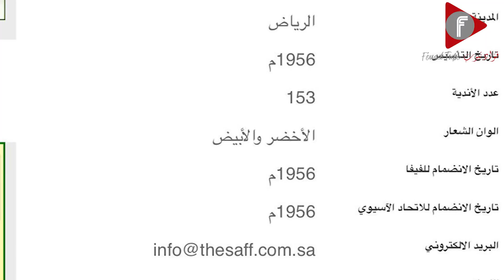المنتخب السعودي تصفيات كأس العالم 2022 | Saudi Arabia World Cup Qualifiers2022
المنتخب العربي السعودي لكرة القدم هو ممثل السعودية الرسمي في رياضة كرة القدم، تأسس المنتخب السعودي لكرة القدم عام 1956م، ويمثل المنتخب السعودي الوطني لكرة القدم رسميًا السعودية في كرة القدم الدولية للرجال منذ مباراته الأولى ضد المنتخب اللبناني في 18 يناير 1957، والتي انتهت بنتيجة 1–1، وكانت المباراة في دورة الألعاب العربية عام 1957م، يخضع الفريق للولاية القضائية الدولية للفيفا الذي انضم عليه عام 1956م، وكذلك انضم إلى الاتحاد الآسيوي في ذات العام. يلقب الفريق من قبل المشجعين بالصقور أو الأخضر أو الصقور الخضر.

ثم كانت ثاني مشاركات المنتخب السعودي في البطولات في كأس الخليج عام 1970م، أمام منتخب الكويت وشهدت إحراز أول هدف سعودي في بطولة كأس الخليج وكان محرزه محمد العبدلي، ثم كانت ثالث المشاركات في بطولات عام 1975 في بطولة كأس فلسطين، أما رابع المشاركات في البطولات كانت عام 1978م، في دورة الألعاب الآسيوية في بانكوك، ثم بعدها بعامين شارك المنتخب السعودي في بطولة دورة الألعاب الإسلامية، ثم في عام 1984م كانت المنتخب السعودي مع موعد لتتويج بأول بطولة له في تاريخه وكانت كأس أمم أسيا التي أقيمت في سنغافورة، حيث فاز في البطولة من مشاركته الأولى.

شارك المنتخب السعودي بعدها في مسابقة إقليمية وأخرى وهي كأس الأمم الأفرو آسيوية عام 1985م، ثم كان المنتخب السعودي على موعد مع التتويج الثاني له على التوالي في كأس أمم آسيا عام 1988م، والتي أقيمت في قطر، ثم جاء عام 1994م، ليكون المنتخب السعودي على موعد مع التاريخ والمشاركة السعودية الأولى في كأس العالم والتي أقيمت نسختها في الولايات المتحدة وشهدت إنجازاً تاريخاً بالوصول إلى الدور الثاني من البطولة من المشاركة الأولى الأمر الذي عجزت عنه منتخبات كبرى في ذلك الوقت مثل كولومبيا، حيث تمكن المنتخب السعودي من تجاوز المرشحة بلجيكا والفوز على المغرب في دور المجموعات، قبل أن يسقط أمام السويد في دور ال 16 بنتيجة 3-1. أصبحت السعودية فريق مرعب لجميع المنتخبات الآسيوية حيث أصبح المنتخب السعودي منذ فوزه باللقب الآسيوي لأول مرة وحتى عام 2000 ضيفًا دائمًا في المباراة النهائية.

وقد تأهل لنهائيات كأس العالم لخمس مرات منها أربع مرات متتالية منذ صعوده الأول في مونديال أمريكا عام 1994 وحتى 2006. وخرج المنتخب السعودي من الجولة الأولى من مباريات كأس العالم خلال مشاركاته الثلاث التالية لمونديال عام 1994م. انقطع المنتخب السعودي بعدها عن التأهل للمسابقة حتى تأهل لنهائيات كأس العالم للمرة الخامسة في 2018.

في كأس العالم 2018 خرج المنتخب السعودي في الدور الأول عقب خسارته في أول جولتين أمام منتخبي روسيا و الأورغواي، ولعب في آخر جولة مع المنتخب المصري وحقق 3 نقاط بعد فوزه 2-1؛ أحرز الهدفين للمنتخب السعودي سلمان الفرج والثاني الذي سدده سالم الدوسري في الثواني الأخيرة من المبارة مقابل هدف أحرزه محمد صلاح للمنتخب المصري. يذكر أن هذا أول لقاء بين السعودية ومصر في بطولة دولية منذ كأس القارات 1999 (فاز المنتخب السعودي حينها 5-1).